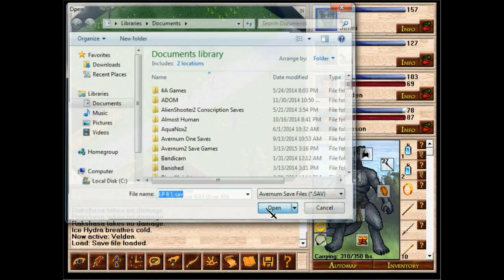Let's Play Avernum Three 70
So, I managed to actually find some side questy stuff this time, as opposed to blundering into them main quest, but actually I haven't even located the province with golems in it yet, unfortunately! I'll have to look around more.